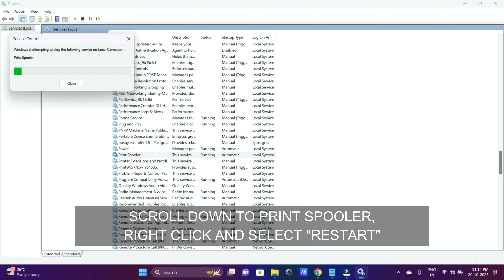HP Ink Tank Printer Not Printing - Solved